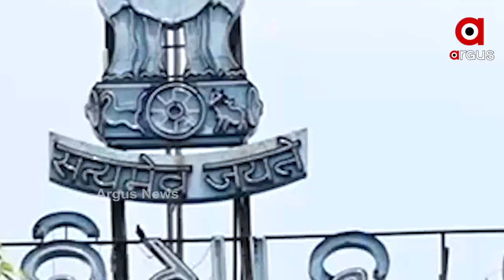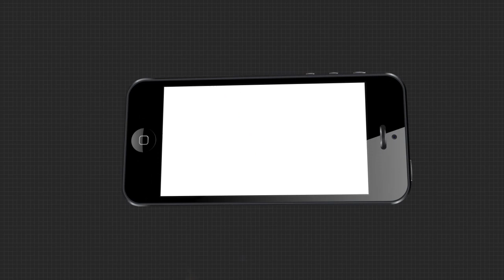ମହାମାରୀ ଭିତରେ ବିଧାନସଭା ପାଇଁ ପ୍ରସ୍ତୁତି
କୋଭିଡ ପରିଚାଳନାରେ ବିଭ୍ରାଟକୁ ନେଇ ଏଥର ବିଧାନସଭାରେ ସରକାରଙ୍କୁ ଘେରିବେ ବିରୋଧୀ । ଏହାସହ ବନ୍ୟା ସହାୟତାରେ ଅନିୟମିତତା ଓ ବେକାରୀ ସମସ୍ୟା ପ୍ରସଙ୍ଗରେ ବି ସରକାରଙ୍କୁ ଅଡୁଆରେ ପକାଇବାକୁ ବିରୋଧୀ ରଣନିତି ପ୍ରସ୍ତୁତ କରୁଥିବା ବେଳେ ବଢୁଥିବା କରୋନା ସଂକ୍ରମଣକୁ ଦେଖି ସବୁ ବିଧାୟକ, ମନ୍ତ୍ରୀ, କର୍ମଚାରୀ ଓ ସାମ୍ବାଦିକଙ୍କର କରୋନା ଟେଷ୍ଟ ଆରମ୍ଭ ହୋଇଛି ...